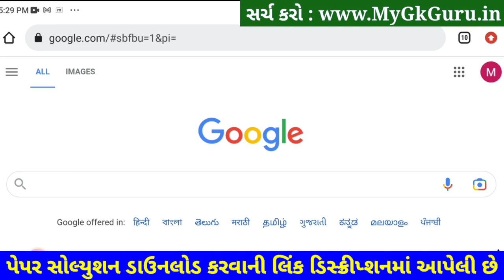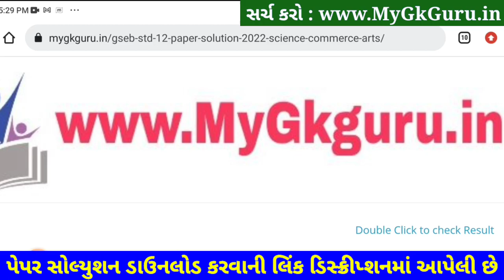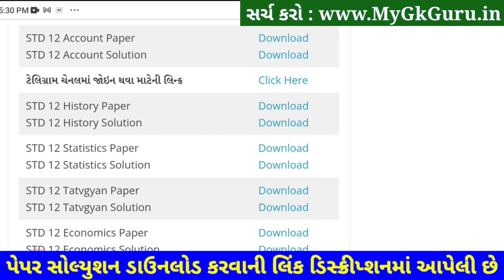STD 12 Account Paper Solution 2023 Second Exam, STD 12 Account Second Exam Paper Solution 2023 Febru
STD 12 Account Paper Solution 2023 Second Exam, STD 12 Account Second Exam Paper Solution 2023 100 Marks, Biji Pariksha STD 12 Account Paper Solution 2023 Second Exam February 2023. STD 12 Second Exam Paper 2023.

STD 12 Nama na multatva Second Exam Paper Solution 2023

Other Related Search Queries :
STD 12 Account Paper Solution 2023 100 Marks February
STD 12 Account Second Exam Paper Solution 22 February 2023
STD 12 Account Paper Solution 2023 22 February 2023
STD 12 Account Paper Solution February 2023